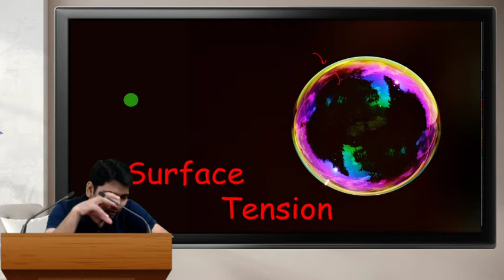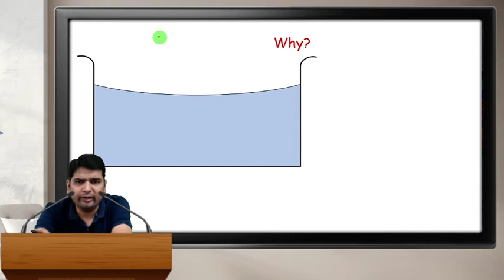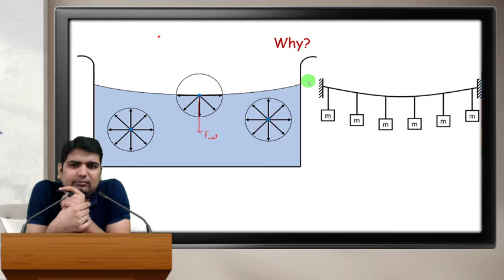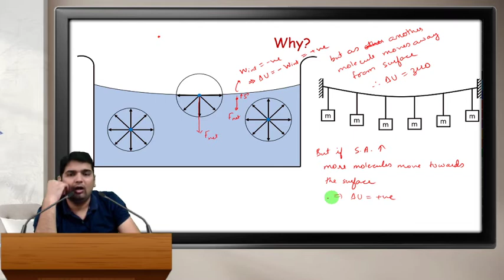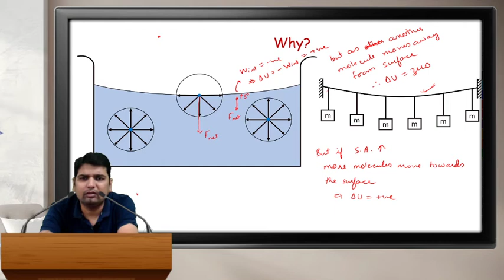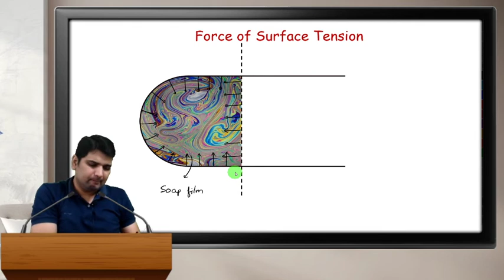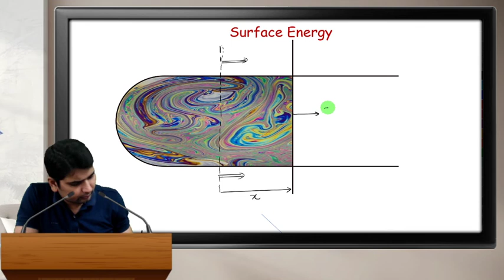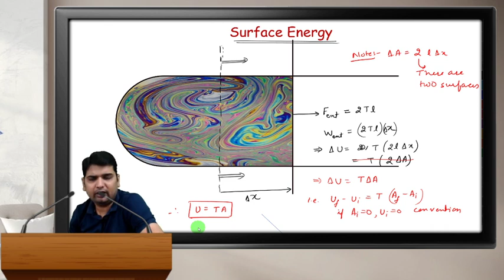Surface Tension || Class 11 || (22-10-2020)